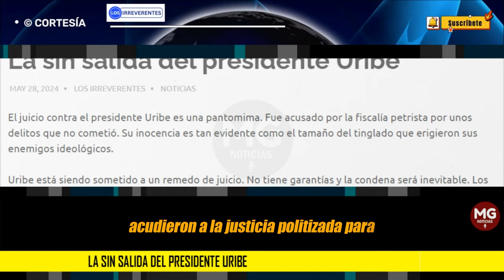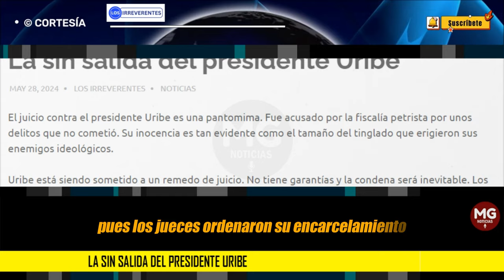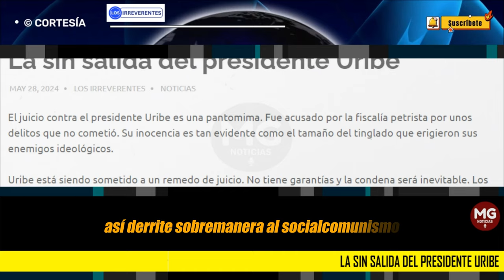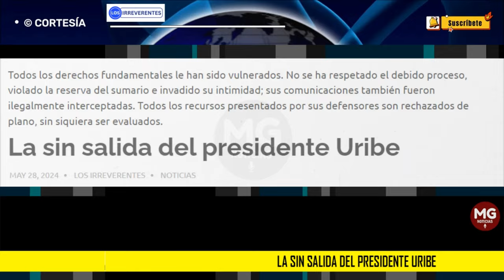LA SIN SALIDA DEL PRESIDENTE URIBE 🔴 Editorial Los Irreverentes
El juicio contra el presidente Uribe es una pantomima. Fue acusado por la fiscalía petrista por unos delitos que no cometió. Su inocencia es tan evidente como el tamaño del tinglado que erigieron sus enemigos ideológicos.